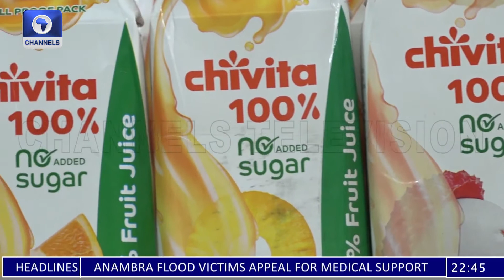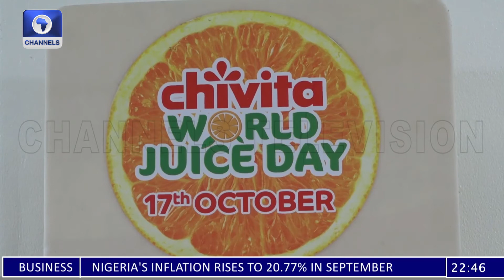Chivita Celebrates Fourth Edition Of Juice Day In Lagos